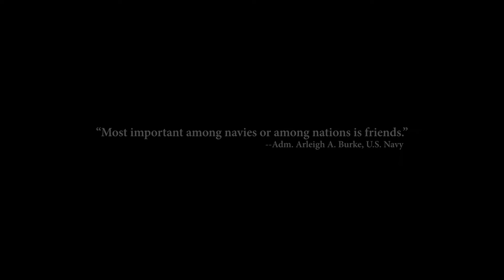14th Regional Alumni Symposium | March 21-23, 2017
LA PUNTA-CALLAO, Peru -- U.S. Naval War College (NWC) kicked off its 14th Regional Alumni Symposium at Escuela Naval del Perú (Peruvian Naval Academy), March 21. The three-day symposium, co-hosted with Escuela Superior de Guerra Naval, Marina de Guerra del Perú (Peruvian Naval War College), brings together 65 NWC alumni from 21 North American, Latin American and Caribbean nations to discuss common challenges in the region. Full story